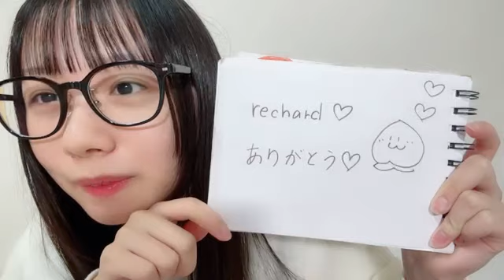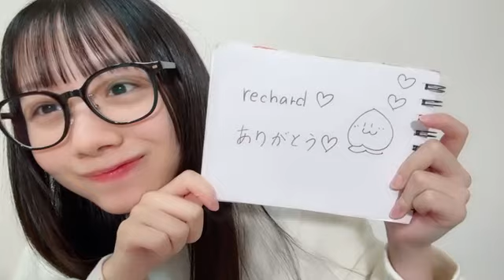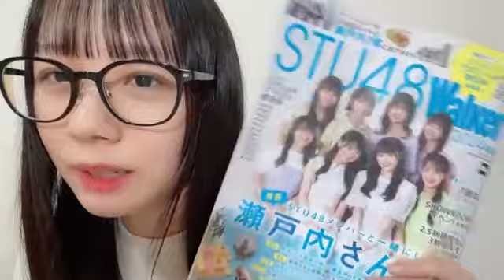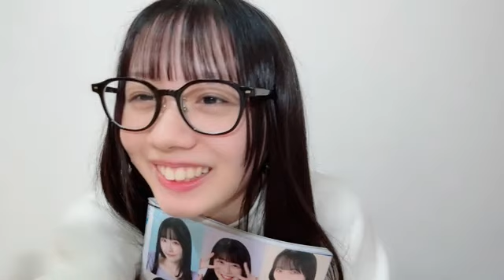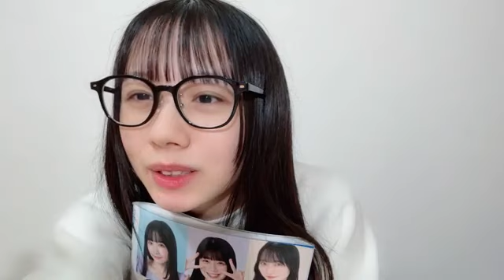2023年11月18日 立仙 百佳（STU48 2期生）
2023年11月18日21時43分